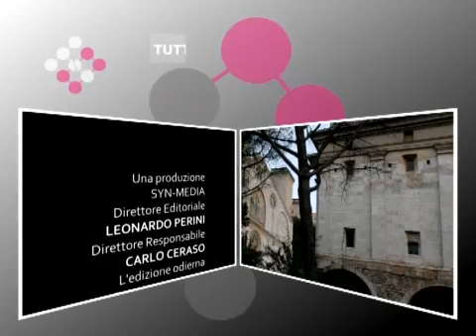AncoraTG - Edizione 20 ottobre